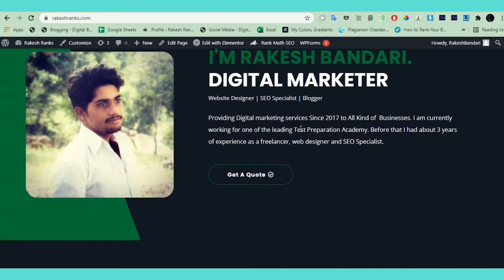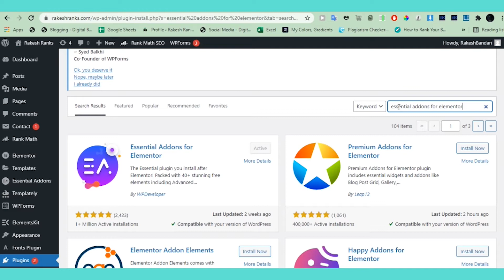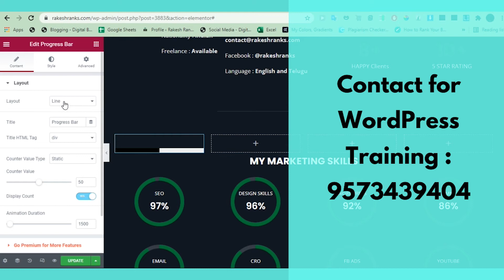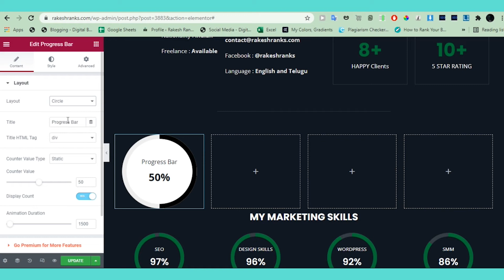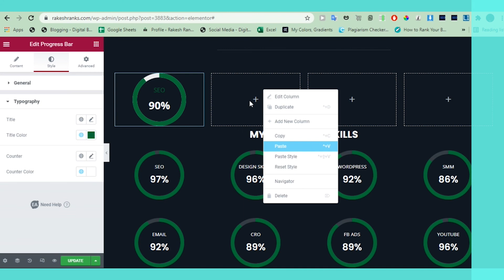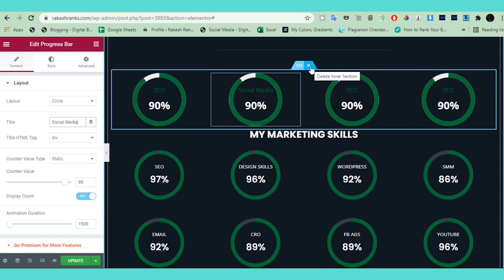How to add Progress Bar with Elementor in Website || Rakesh Bandari